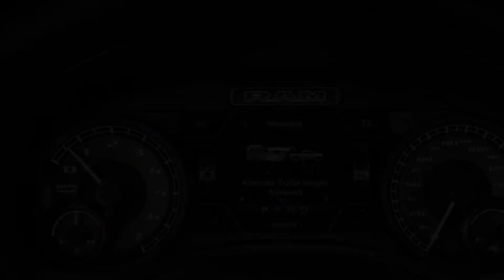2020 RAM 2500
Check out the awesome features on the brand new 2020 Ram 2500!